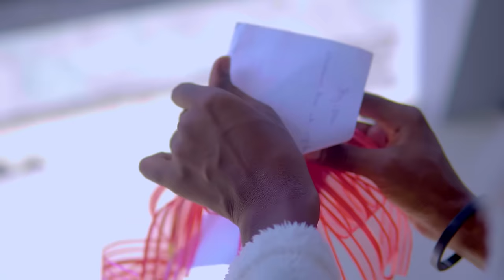Valentine Day [GboyNesto Love Skittz]